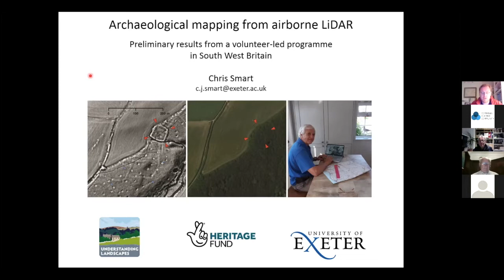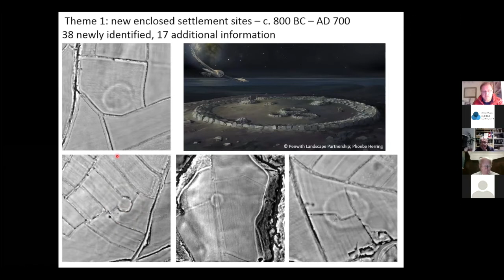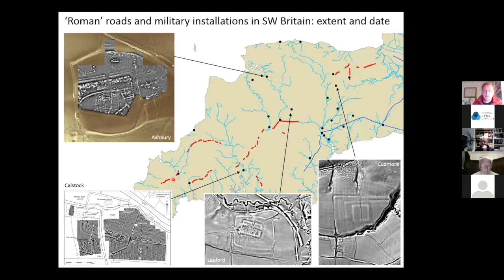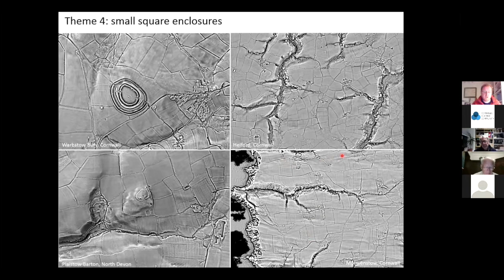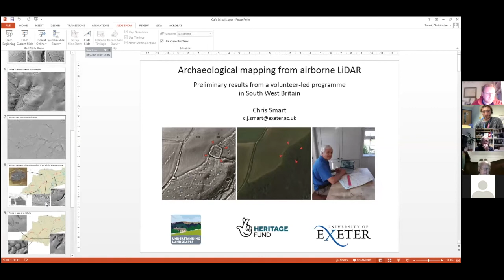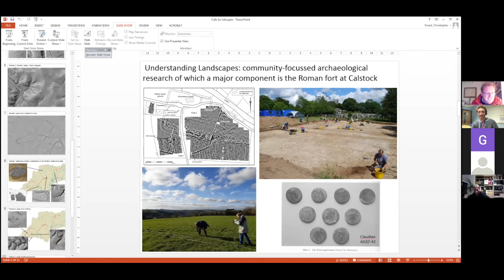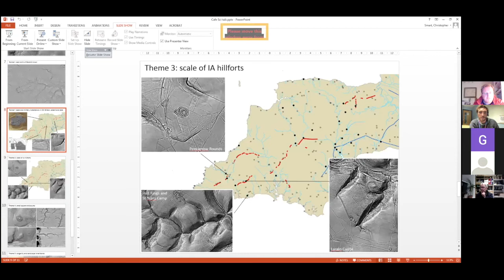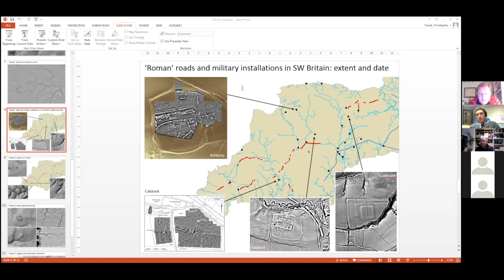Archaeological Mapping from airborne LiDAR | Dr. Chris Smart | Virtual Café Sci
This talk gives an overview of a new crowd-sourced project, created in response to the Covid-19 pandemic, which involves members of the public volunteering to systematically explore airborne LiDAR data and map ‘new’ archaeological sites and relics of the historic landscape.

The work is one part of the University of Exeter’s ‘Understanding Landscapes’ project, which is funded by the National Lottery Heritage Fund. This research focuses on Devon and Cornwall and, whilst the new discoveries span all periods in history (from Prehistoric to 19th-century), this presentation focuses on some of those which illuminate the Iron Age and Roman periods.

Chris Smart is a landscape archaeologist at the University of Exeter who specialises in the heritage of Roman and medieval Britain. He currently runs the National Lottery Heritage Fund project ‘Understanding Landscapes’ which is engaging the public in research on Roman and medieval landscapes in Devon and Cornwall, UK

Introduction - 00:00
Talk - 00:46
Questions and Discussion - 30:44